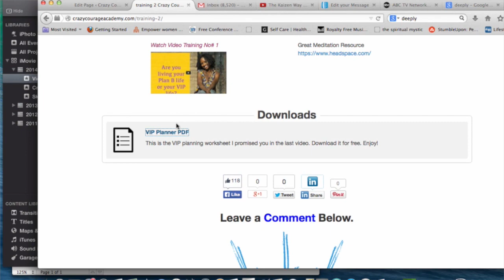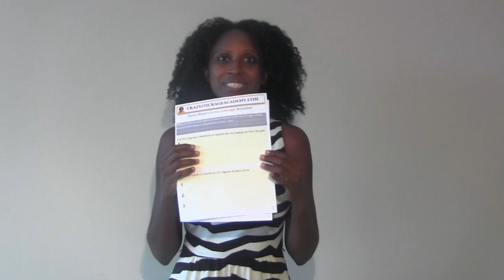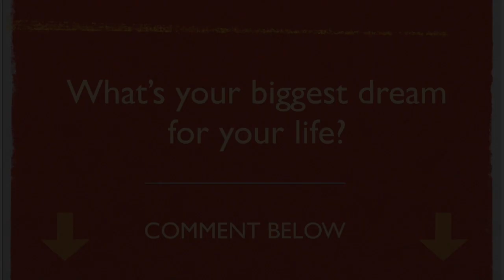How to Live Your VIP Life: Free Video Training #3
You've heard from millionaires, artists, and leaders about how to live more courageously.

Do you want crazy courage?

In this training video, I will:

- take a deep dive into the area stopping a lot of people from living their dream life.
- give you a technique to demolish fear, move past your excuses quickly, and reset your nervous system for success.
- explain the 6 step mindset shift to get you into a state of mind to achieve anything you desire.
- share with you my deepest belief about courage.

This is the third training video. To make sure you don't miss anything, sign up and I'll keep you in the loop.